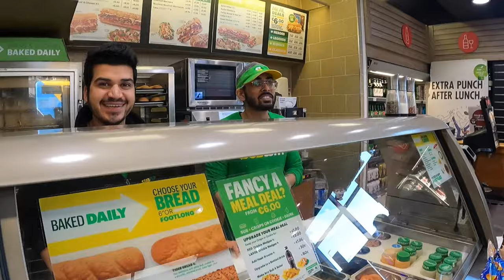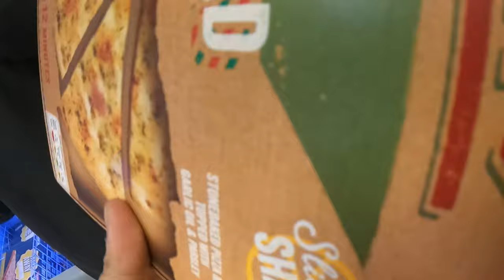My First Holi Celebration In Ireland | Holi Shopping In Dublin | Indian Student Life In Ireland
Finally Got Apartment In Dublin | Subway से बाहर निकाल दिया । Rent Of Studio Apartment In Ireland